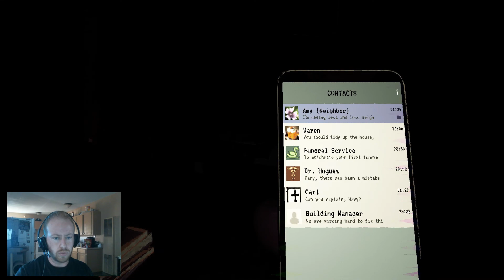Mother part 3 | In the house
Mother is a psychological horror game, about a mother and her two children dealing with the aftermath of loss. I play as Mary a mother trying to keep her family going while the world seems to fall apart around her. As I try to hold on to normality it seems to be slipping through my fingers even more. As the grief takes its toll on the family, a new sort of threat emerges. This one may be far more destructive than the loss of a loved one.